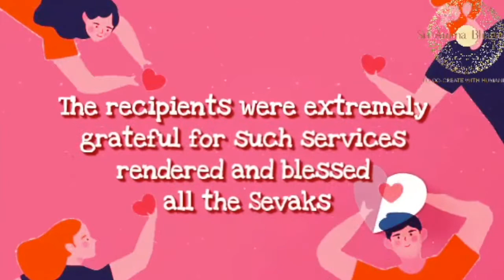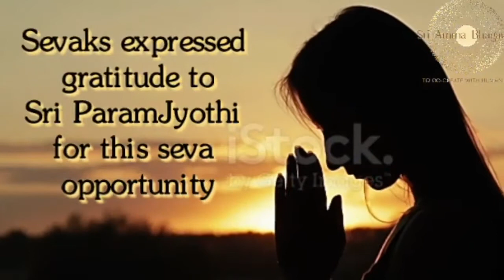Hindi: Bhimavaram |Sri Paramjyothi SevaSamiti |Organised Annadanam with Care & Concern in Hearts